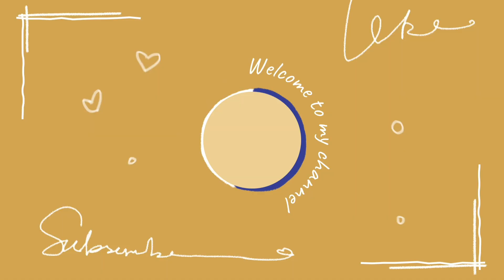🎊*मांढरची काळुबाईची गाणी*नॉन स्टॉप.!*🎊👌खास नवरात्रीनिमित्त,👌🍋 Lemon Music by JDC Presents...!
🎊*मांढरची काळुबाईची गाणी*.!नॉन स्टॉप*🎊

👌खास नवरात्रीनिमित्त👌

🍋 Lemon Music by JDC  Presents...!

👌*!! खास आपल्यासाठी !!*👌

* संकल्पना व निर्माता*
"पर्यावरण मित्र"
प्रा. डॉ. जगदीश दौलतराव चिंचोळकर

आपल्या जवळील लिहिलेली तसेच ऑडिओ, व्हिडिओ, गाणी असल्यास ते आम्हाला पाठवा ; आम्ही ते आमच्या चॅनलवर प्रदर्शित करू.

*Channel name :*
 *Lemon Music by JDC*